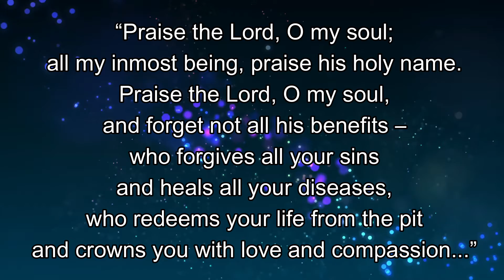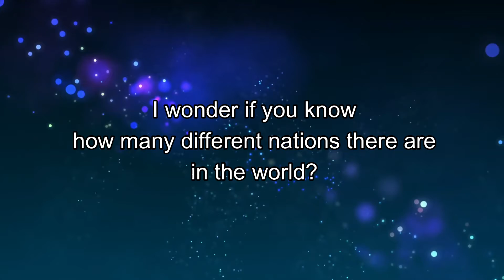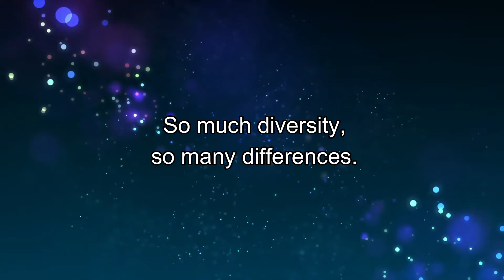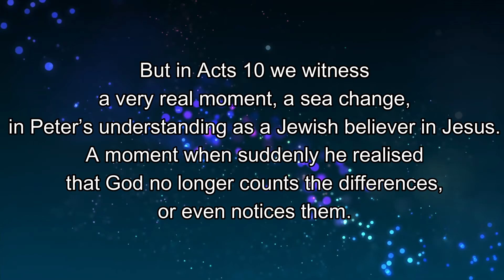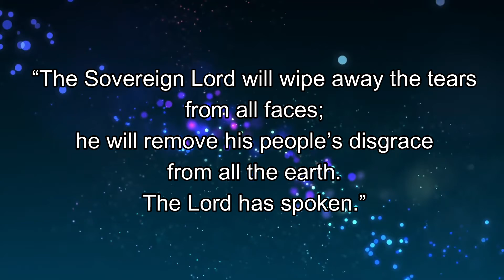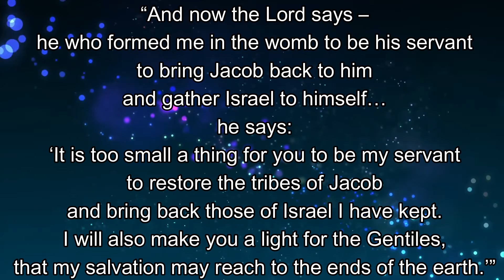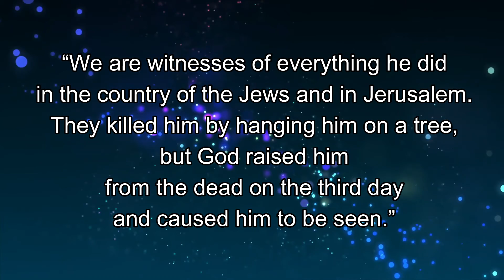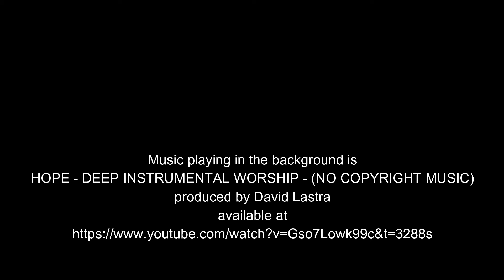Thursday Bible Reading, 14th April 2022, Westborough & Wonersh URCs & Emmanuel Church, Normandy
Our Video and Audio Weekly Bible Readings continue with readings for the week beginning Monday, 11th April 2022. Today Peter Puttick reads Acts 10:34-43 and Graham Hoslett leads our reflection on it.